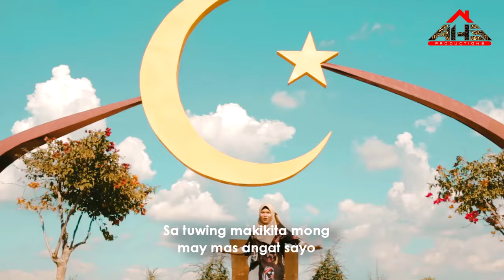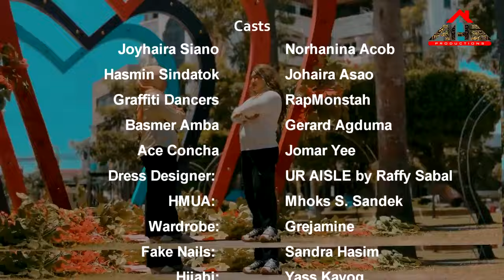𝗦𝗵𝗮𝗶𝗿𝗮 SELOS NA YAN FRIEND 𝙊𝙛𝙛𝙞𝙘𝙞𝙖𝙡 𝙈𝙪𝙨𝙞𝙘 𝙑𝙞𝙙𝙚𝙤